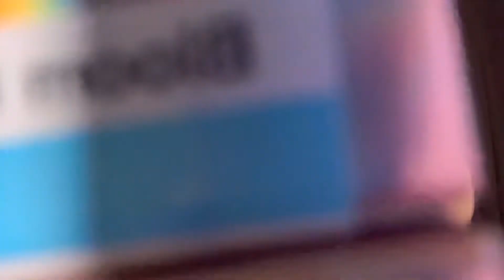COLORED CONTACT LENSES | JUST4KIRA REVIEW/TRY-ON HAUL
these are definitely my new FAV contacts , i am absolutely OBSESSED !!!

Just4Kira is also having a HUGE summer sale !

Buy 2 get 1 free code: B2G1
Buy 3 get 3 free code: B3G3
Buy 5 get 5 free code: B5G5

i do not own copywrights to the music .